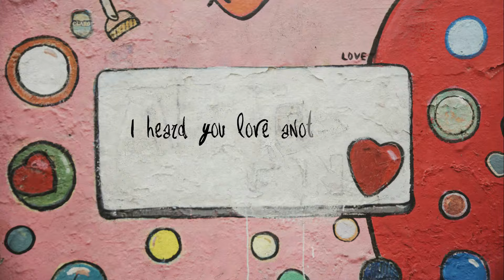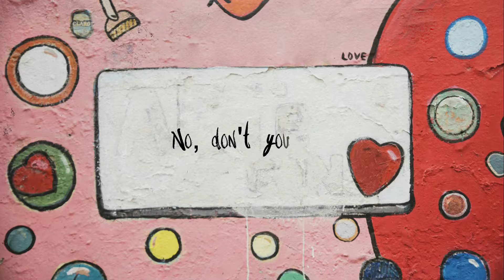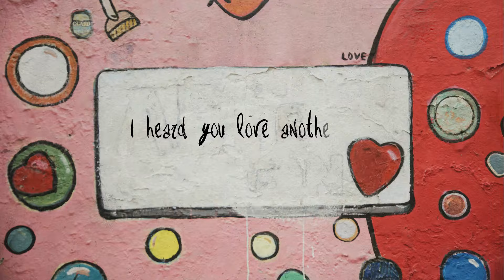"Another Girl" - Sung by Airinna Namara - Original Song by Michelle Vogel (Official Lyric Video)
A tapestry of broken dreams
Worn in
Worn out
Like faded jeans
Sleepless nights
And silent screams
A broken heart
That can't be seen

Promises that go nowhere
Loved you
Lost you
It's not fair
The world keeps going
No one cares
Our bubble burst
We lost our air

So, what am I supposed to do?
'Cause you moved on
With someone new
The rumour's swirl
What's false?
What's true?
The rumour's swirl
Oh, how could you?

I heard you love another girl
How could you?
Love another…
What in the world?
Another gir (irr, irrl)

The season's change
The hurt still stings
When winter snow
Makes way for spring
Sweet summer something's
Sacred things
All for nothing
(Na, ahhh) thing

You sent me down a rabbit hole
To hunt for all the lies you told
The days are long
The nights are cold
Like possessions
I was bought and sold

With someone new
The rumour's swirl
What's false?
What's true?

How could you?

This mess you left
My cross to bear
If I forget
Please say a prayer
Got nothin' left
But you don't care
So don't pretend
No, don't you dare

You did everything you shouldn't do
The season's changed
And so did you
The whispers on the wind that blows
But still…
I was the last to know

How could you?